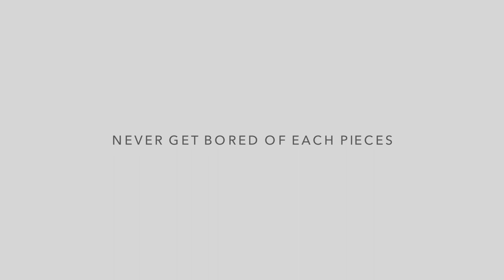MEI SUN AW18- Modern Geisha: Brand Image